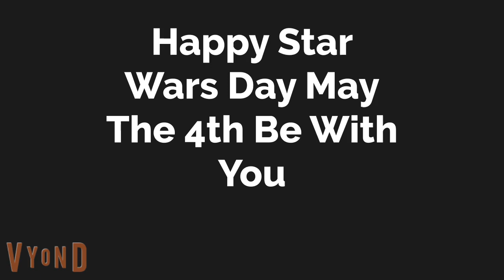A Message To Everyone